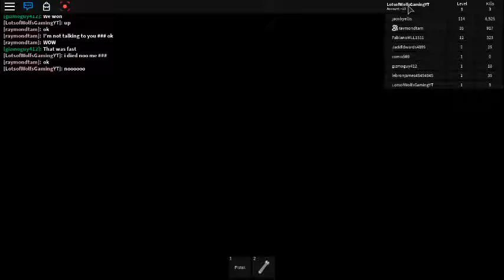Zombies Everywhere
Shoot all of Them